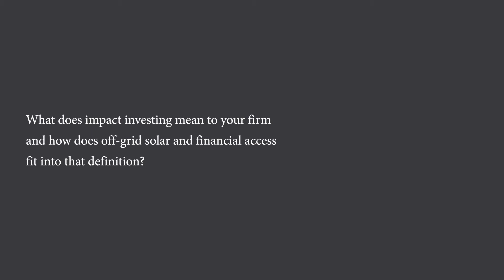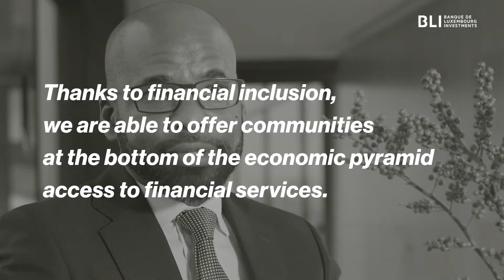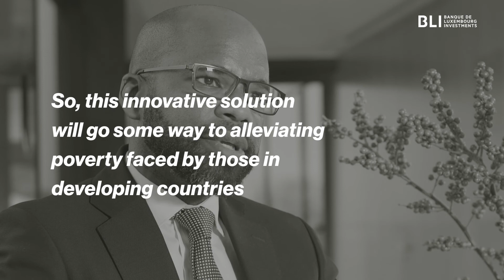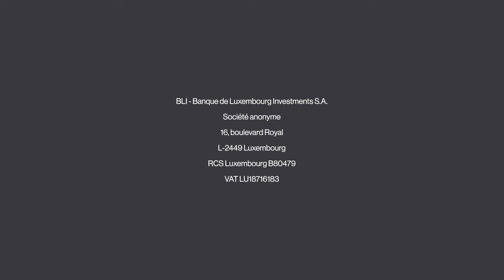How BLI implements Impact Investing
In this short video, BLI’s Head of Fixed Income Jean-Philippe Donge explains how BLI - Banque de Luxembourg Investments S.A. implements impact investing in its bond management.

Key moments:
00:00:00 Introduction
00:10 What does impact investing mean to your firm and how off-grid solar and financial access fit into that definition?
01:20 Why is financing off-grid solar energy and/or financial access important to your firm?